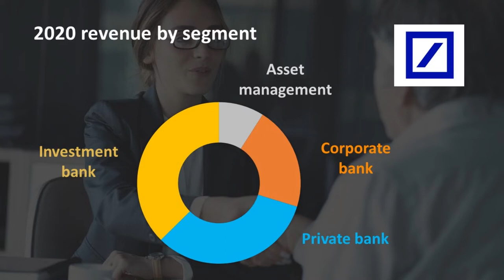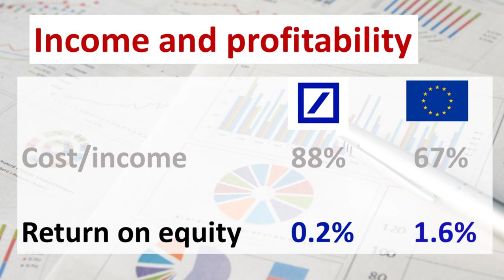Deutsche Bank in two minutes (2020)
A quick overview of Deutsche Bank, the largest German bank. We cover its business model, profitability and actions against climate change.